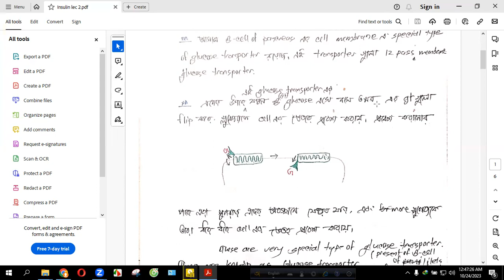Insulin lec 2 Part 1